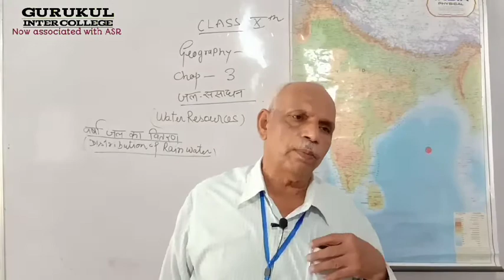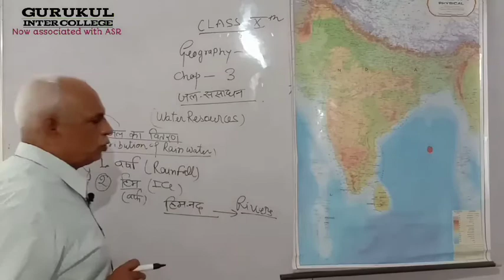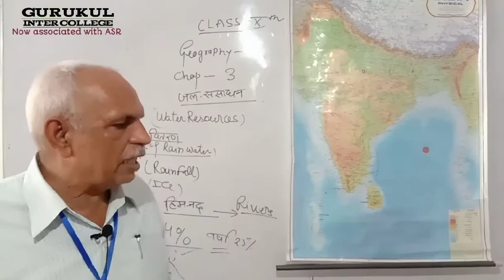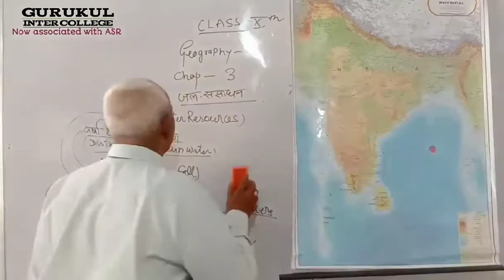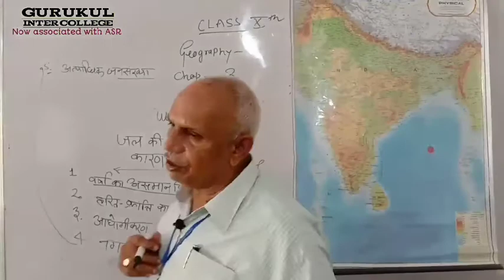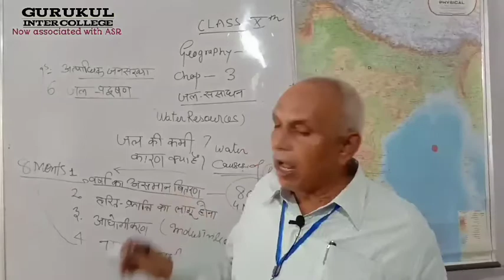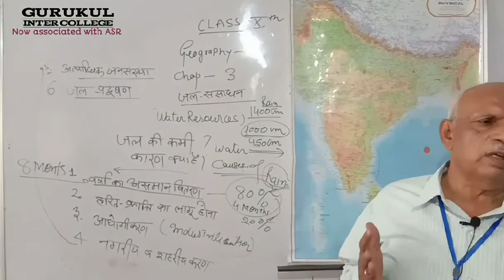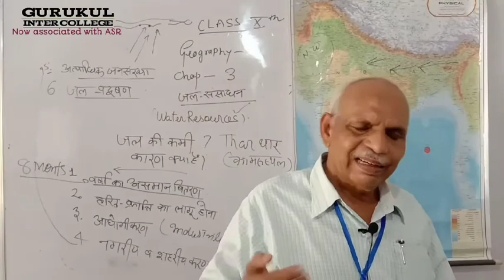Gurukul Inter college - ASR Career education Social Study lecture By Mr. O. P. Bajpayee Sir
Online class By Mr. O. P. Sir for class 10 th students.
Don't stop your study ASR is always with you.
We provide you a quality education
Learn online with ASR Career Education
Study online lecture for all subjects .
Search lecture on search bar of YouTube : asr career education.